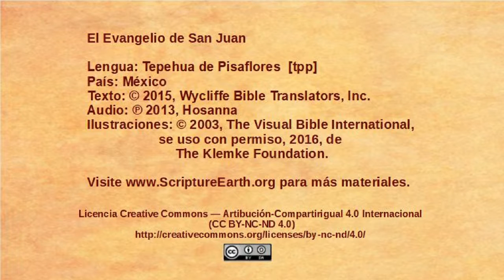Tepehua de Pisaflores - John 6:16-21 - Jesus walks on the water [tpp]